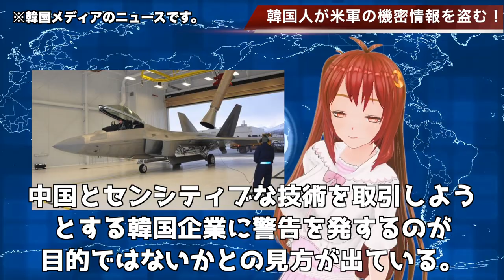🇰🇷韓国人が米国F22の機密情報を入手か！？…【韓国ニュース：韓国の反応】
関連動画
【軍事技術漏洩】F22ラプターの機密を不正持ち出し韓国企業役員、米国で起訴
韓国の反応｜機密情報横領で起訴‹韓国経済と韓国ニュース／日韓関係の崩壊›
【韓国の反応】米国が日本にF35の機密を開示！世界最強ステルス戦闘機の共同開発前提
【最強戦闘機】米空軍が特殊作戦機に続き「F－22ラプター」4機も横田に配備【韓国メディア】
《F-3開発》IHI「XF9」次世代機搭載用エンジンの性能は「F-22」に匹敵！世界トップレベルに！
【F-3戦闘機開発】米ロッキードは「F-22」改良版でIHI「XF9」エンジンを想定！日本に50％以上の生産を認めたが…
米国、日本にF-35Bの販売を決定。一方、韓国では米国の軍事機密を漏洩し会社役員起訴
【日韓の違い鮮明】ホルムズ海峡派兵をためらう時…自衛隊は哨戒機を派遣【海上自衛隊】
【搭載兵器どうするの？】韓国の次世代戦闘機「KFX」実物大モックアップ公開！米戦略武器は不参加【ADEX 2019】
海上自衛隊 VS 韓国海軍 イージス艦の能力比較！ 日本最高技術の足元にも及ばない
【機密】日本が世界最強の兵器？ 米軍もビックリ仰天？自衛隊が開発研究する新兵器の全貌があきらかに！韓国との技術力の違いは明白ｗｗｗ
韓国清州基地に？ステルス戦闘機「Ｆ３５Ａ」7機が・・・同機のメンテナンス拠点を巡って新たな要求を始めているとは！